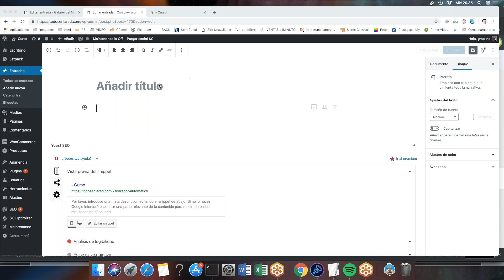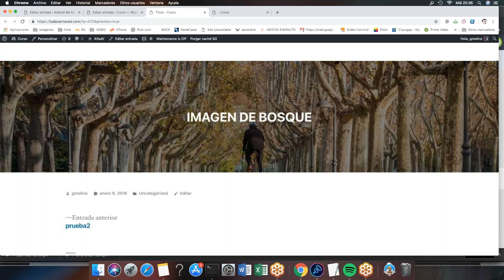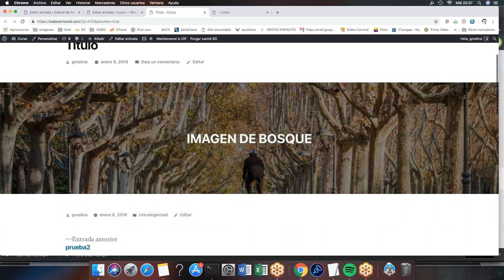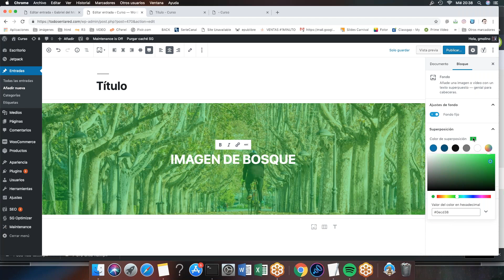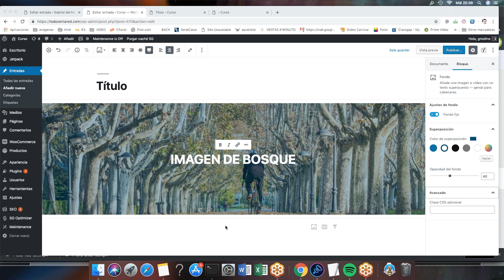Curso de Gutenberg (3). Bloque de fondo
Curso de Gutenberg (3). Añadir bloque de fondo
Si buscas un alojamiento para Wordpress, te recomiendo Siteground.  Hazlo a través de este enlace y te regalaré 1 hora de tutoría gratis sobre Wordpress